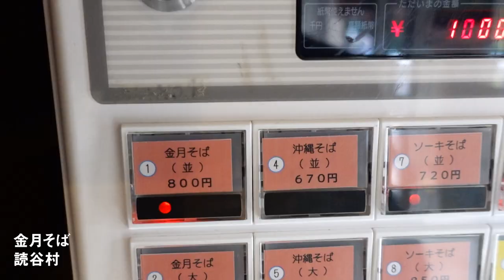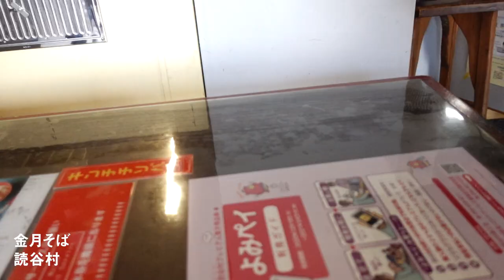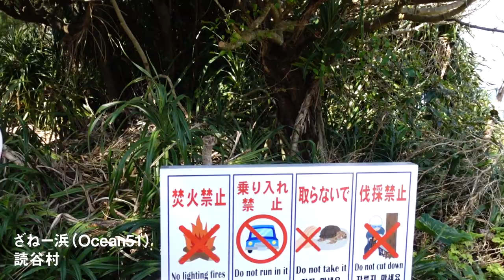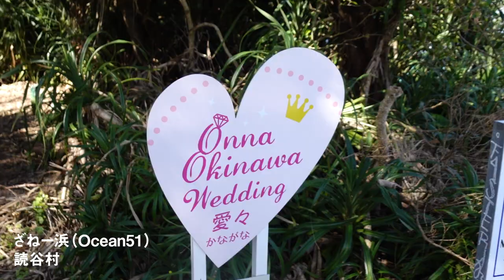【沖縄絶景】ざねー浜（Beach51）に金月そば食べて行く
今回は沖縄県内のビーチや海を50ヶ所以上行った僕がトップ3に入るビーチ『ざねー浜』をモデルコースとして紹介します。

そのざねー浜に行く途中にある『金月そば』を食べて行く動画です。

疑問やご要望にはできる限り動画にて改善していきますので、ぜひたくさんのコメントゆたしくです。

いつも着ているオリジナルコラボ商品や厳選した沖縄アイテムのオンラインショップ